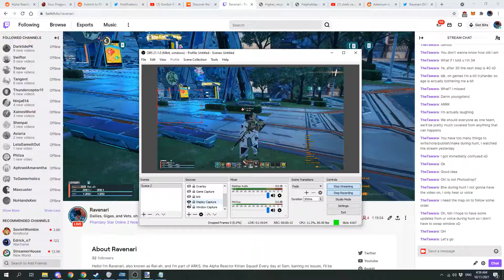Alpha Reactor Hunt for 10/11/21 with ARKS raw footage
This is my raw footage of my hunt with ARKS (Alpha Reactor Kitten Squad) for 10/11/21. This video and series is meant to show transparency with our hunts. No mods are used, only sight, and data from past hunts from Rappy Burst and our own.